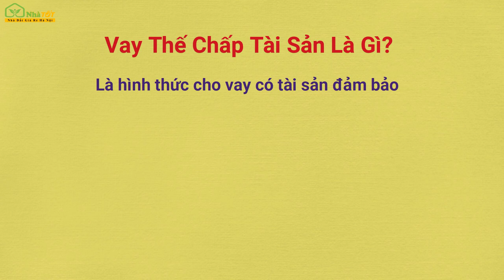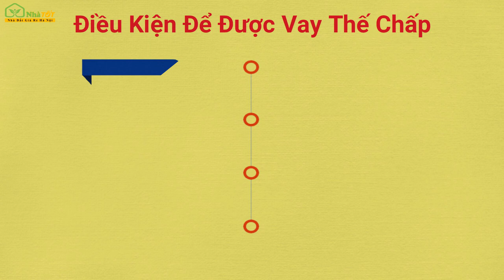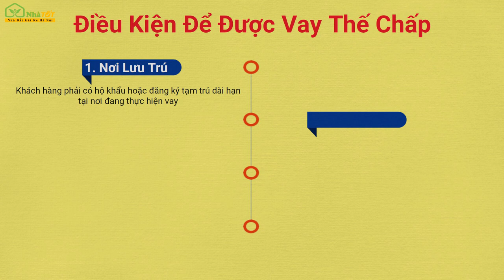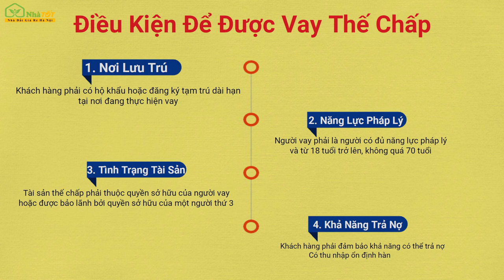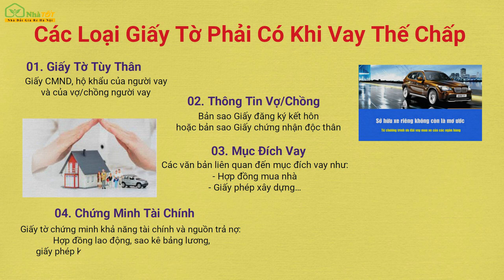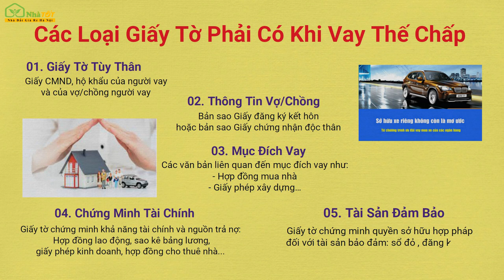Vay Vốn Ngân Hàng Mua Nhà, Mua Xe...Dễ Hiểu Nhất | nhà TỐT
1. Vay ngân hàng thế chấp là gì?
2. Quy định & thủ tục vay vốn
3. Các loại giấy tờ cần có khi vay vốn.